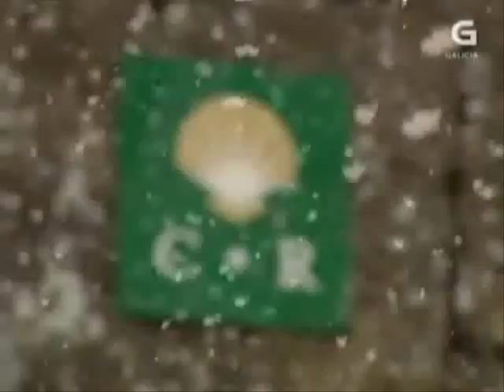El Caserío da Castiñeira en el programa "A Revista"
El día 15/2/2011 nos visitaron los del programa A Revista de la televisión gallega, aquí tenéis 2 recetas que hicimos para ellos, nos faltó un pelin de tiempo para explicarlo mas tranquilamente pero ya las veréis en nuestro blog,.